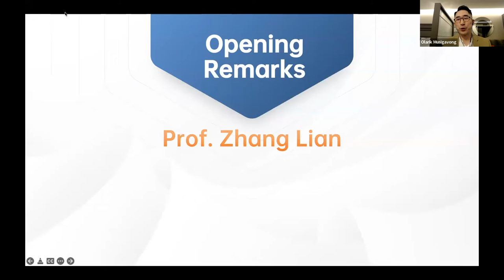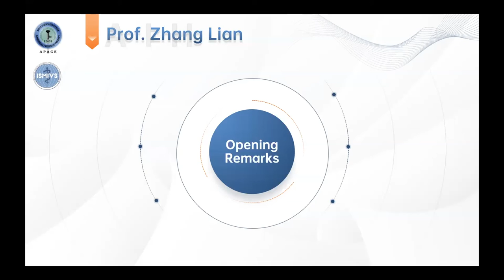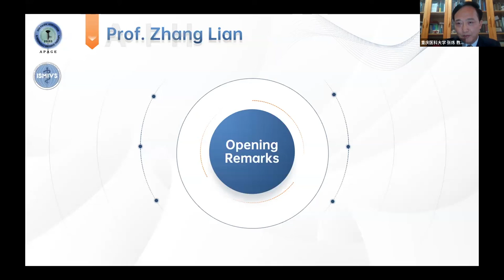Opening | 2022 APAGE-ISMIVS HIFU Webinars #1: Prof. Zhang Lian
The first episode of 2022 APAGE-ISMIVS HIFU Series Webinar will focus on the management of endometriosis in infertile patients.
🔥May 19, 2022 🔜 06:00 PM-08:00 PM(CST, GMT+8)

Prof. Chyi-Long Lee, Chairman of the Board of Trustees of APAGE, will show you how deep endometriosis impacts reproductive outcomes, Prof. Zhang Lian, the Director of Chongqing Haifu Hospital, will share his experience on abdominal wall endometriosis and Dr. He Min who completed a total
of 4,000 cases by HIFU will share the learning curve with the training experience in China. The experts in the field of fertility, Dr. Olarik Musigavong and Dr. Relly Yanuari Primariawan, will lead the discussion session.